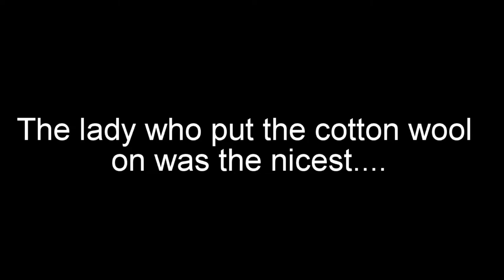I GOT VACCINATED *again*